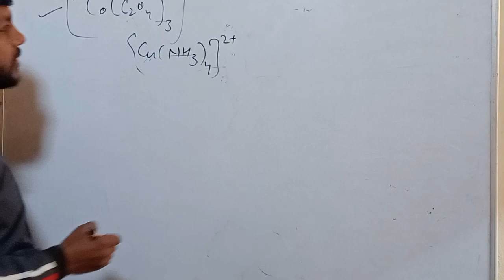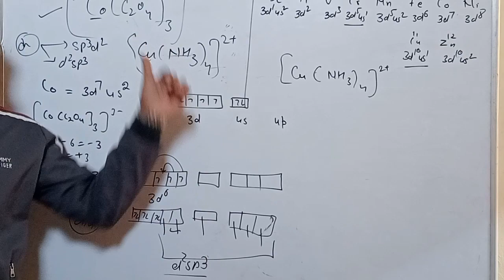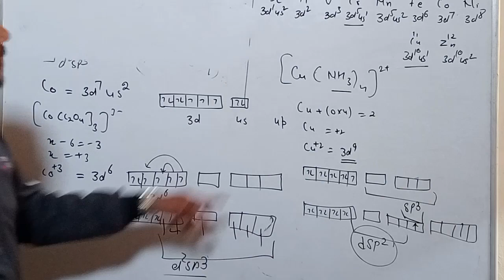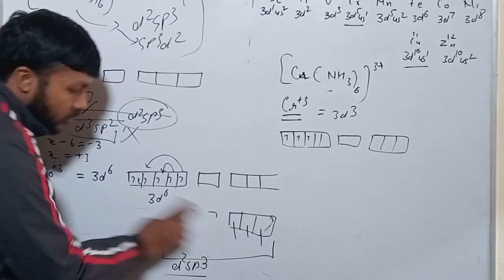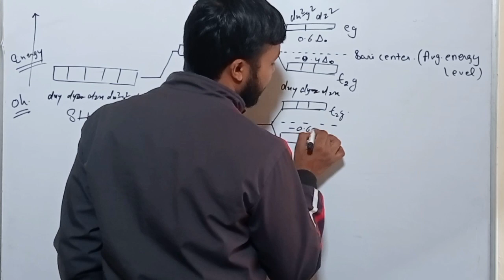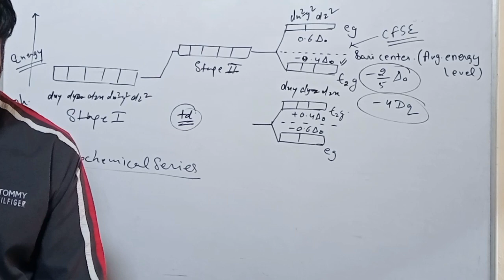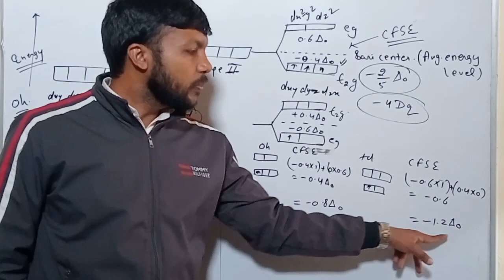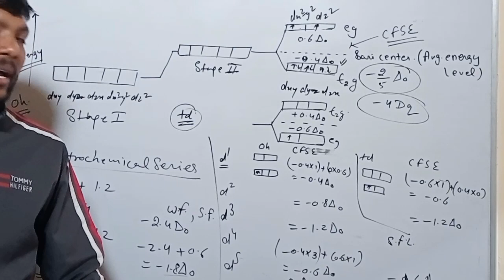Coordination chemistry | Crystal field theory by munni lal sir | VBT |CFT |Hindi explanation